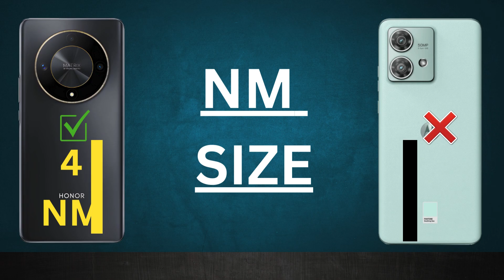Moto Edge 40 Neo VS Honor X9B ||Full Comparison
Honor x9b vs Moto edge 40 NEO
Honor x9b 5g vs moto Edge 40 Neo 5g
x9b vs edge 40 Neo
x9b 5g vs edge 40 Neo 5g
moto Edge 40 Neo vs Honor x9b
Moto Edge 40 Neo 5g vs honor x9b 5g
honor x8b unboxing
honor x8b review
honor 100 camera
honor 100
honor x9a review
honor x9b vs honor 100
honor 100 features
honor x50i plus
x50i plus
honor x50i plus price
honor 90 review
honor 90 5g unboxing
honor 90 5g camera test
honor 90 vs honor 100
honor 90 specification
honor 90 5g review
honor x9b destroy
honor x9b durability
honor x9b strength
honor x9b crack
realme 11 pro plus vs honor 90
motorola
edge 40 neo review
moto edge 40 neo full review
moto edge 40 neo vs iqoo z7 pro
moto edge 40 neo features
motorola edge 40 neo price
vivo t2 pro vs moto edge 40 neo in depth review
redmi note 13 pro vs moto edge 40 neo
moto edge 40 neo vs vivo t2 pro
moto edge 40 neo vs infinix gt 10 pro
motorola edge 40 neo vs infinix zero 30 5g
moto edge 40 neo 5g vs oneplus nord ce 3 5g
moto edge 40 neo vs edge 40
oneplus nord ce 3 vs moto edge 40 neo camera
moto edge 40 neo vs redmi note 13 pro
redmi note 13 pro plus vs moto edge 40 neo heating test
redmi note 13 pro plus vs moto edge 40 neo battery drain test
redmi note 13 pro plus vs moto edge 40 neo bgmi test
redmi note 13 pro plus vs moto edge 40 neo pubg test
redmi note 13 pro plus vs moto edge 40 neo camera test
redmi note 13 pro plus vs moto edge 40 neo
one plus mobile review
moto edge 40 neo pros and cons
moto edge 40 vs vivo t2 pro
moto edge 40 neo vs nord ce 3
poco x6 pro india launch